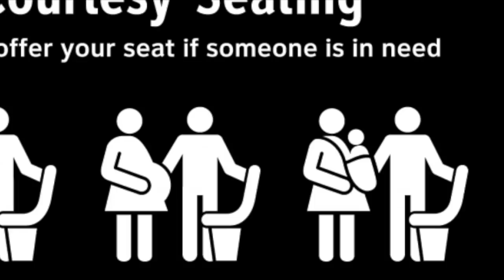¿RECHAZAR EL ASIENTO EN EL TRANSPORTE PÚBLICO? ... mi CHUSCA historia PERSONAL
LES VOY A CONSTAR UNA HISTORIA CHUSCA DE POR QUÉ ACEPTO O RECHAZO EL ASIENTO EN EL TRANSPORTE PÚBLICO, Y POR QUÉ USTEDES DEBEN CEDERLO O NO.

Visita nuestro sitio asociado de Amazon para productos de tu interés: